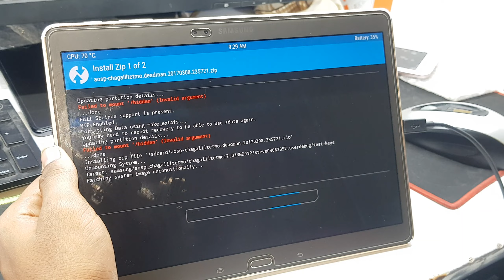Update Samsung Galaxy Tab S 10.5 T807T to Android 7.0 Nougat - sm-t807t custom rom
samsung t807t custom rom download
samsung t807t update custom rom
galaxy tab s latest android version
samsung t807t update firmware
galaxy tab s android update
samsung galaxy tab s update
t807t custom rom
samsung t807t custom rom xda
Update Samsung Galaxy Tab S 10.5 T-Mobile SM-T807T to Android 7.1 Nougat
Samsung Galaxy Tab S SM-T807T Custom Rom
How do I update Android on Galaxy Tab S?
Is Galaxy Tab S still supported?
Can you update Android version on Samsung tablet?
What is the latest Android version for Samsung?